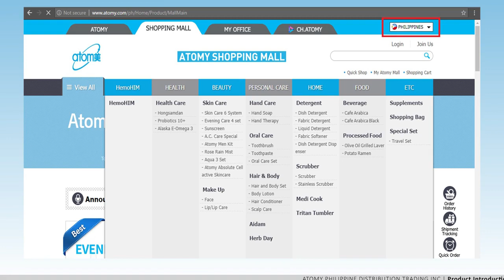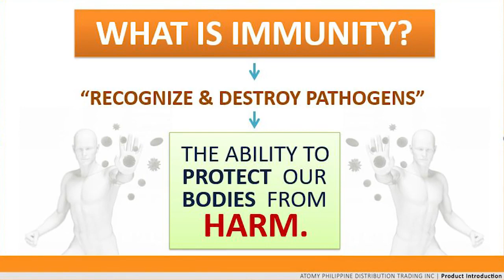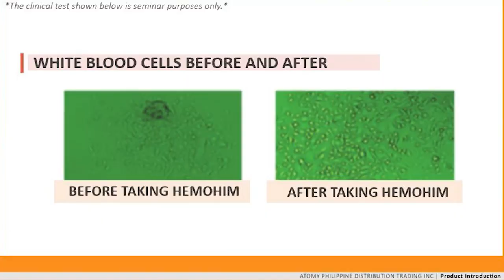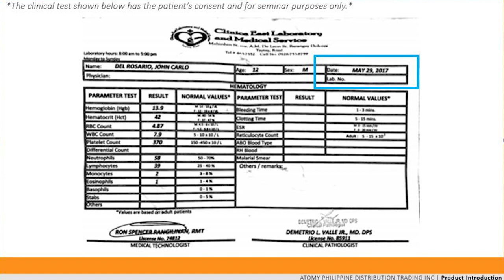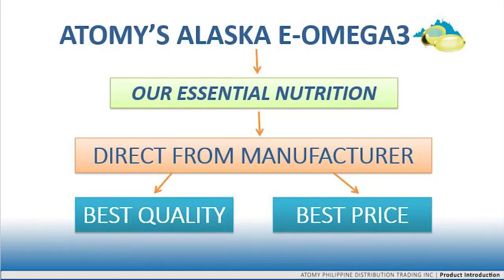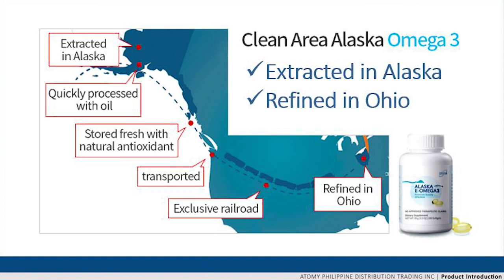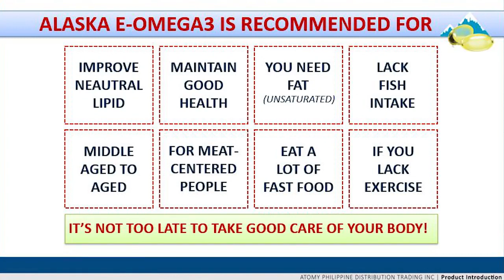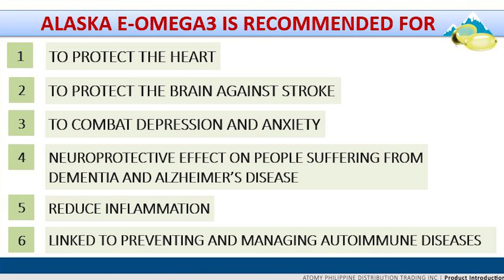Product Introduction (Atomy Hemohim & Alaska E-Omega 3) by Ms. Ofelia Tordesillas